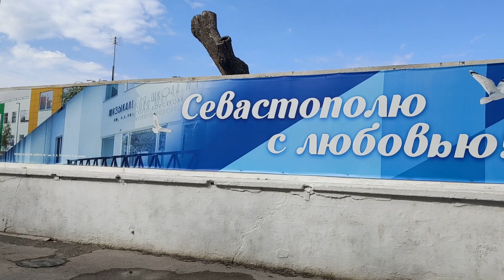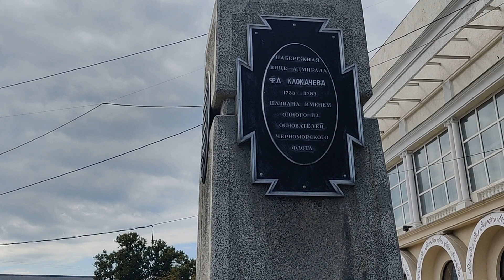Путешествие по Крыму. Бахчисарай. Севастополь. Часть 9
Мой канал на Яндекс Дзен